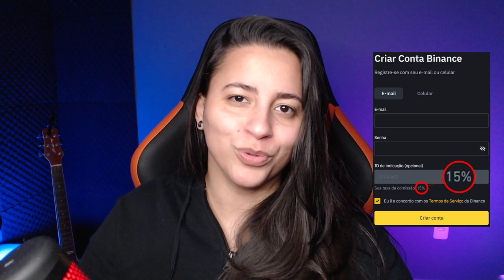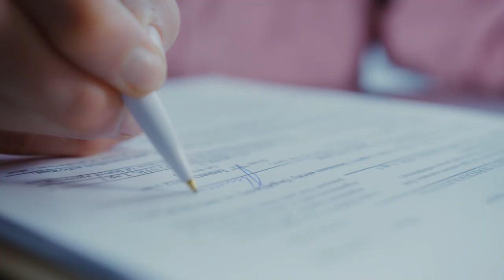REINO UNIDO EMITE ALERTA CONTRA CORRETORA DE CRIPTOMOEDAS FTX!!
Autoridade de Conduta Financeira do Reino Unido (FCA) emitiu um aviso pra FTX dizendo que ela não tem autorização para oferecer serviços no país!